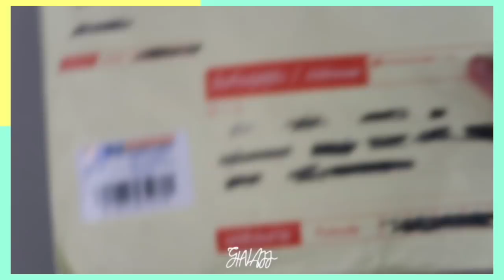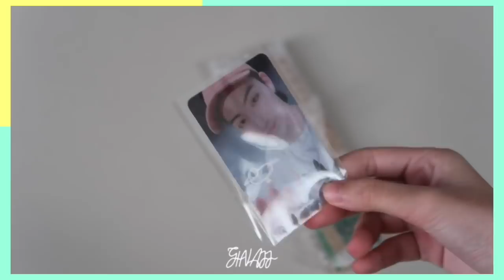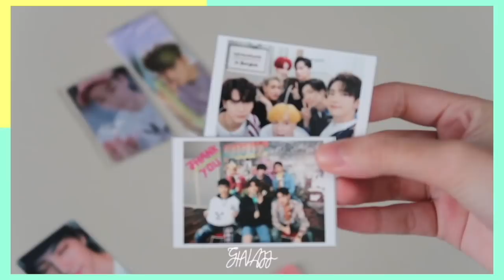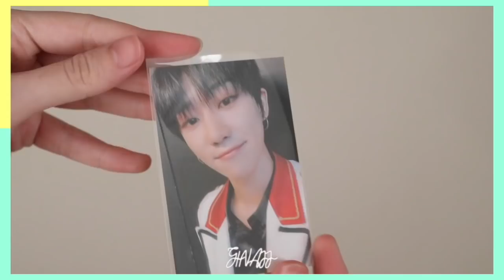[ HAUL ] การ์ดพี่บีมาซักที!!! | GinaJJ 💕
🌴มาแล้ววววว การ์ดพี่บี~~~ อันนี้ใครดูจากคลิปที่แล้วก็คือจีแลกพี่มาร์คไปนะคะ เย้ๆๆๆ ตอนนี้ต้องหาอีกหลายใบเลยย ใครอยากปล่อยทักทวิตจีมาได้เลยนะคะ ขอราคาน่ารักๆเด้อออ😂🙏🏻 ขอให้ชอบคลิปสั้นๆนี้นะคะ🎀

ชื่อเล่น : จีน่า  / Gina / 지나
เกิดปี : 2545 / 2002
อยู่ : ประเทศไทย / THAILAND 🇹🇭